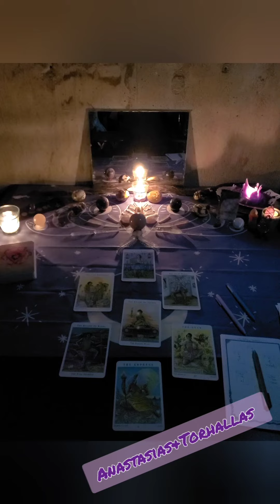My pic as a new backdrop 10Jun2022